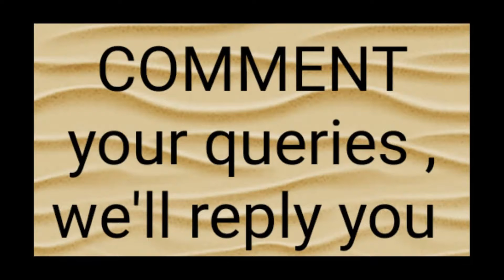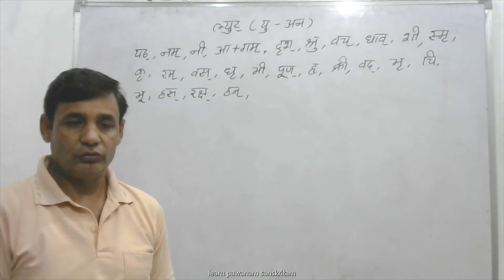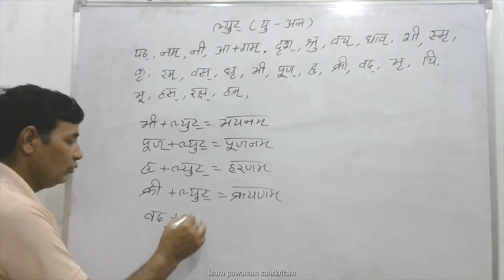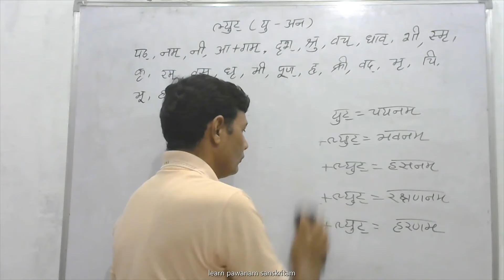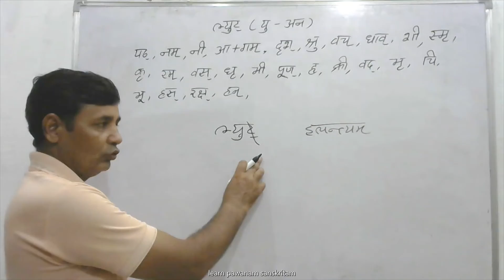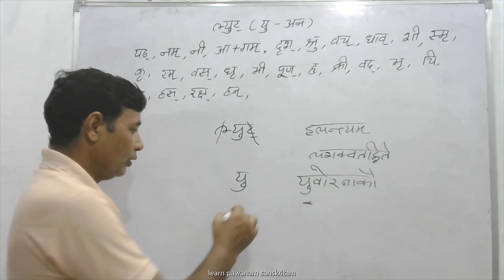मह्त्त्वपूर्ण प्रश्नोत्तर रीट परीक्षा भाग -18